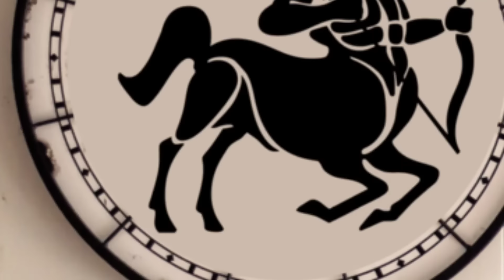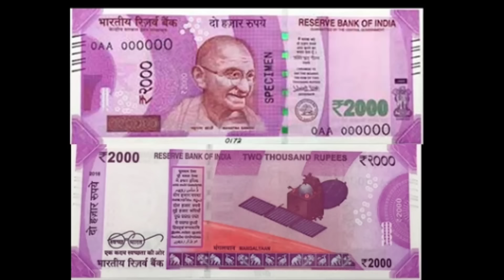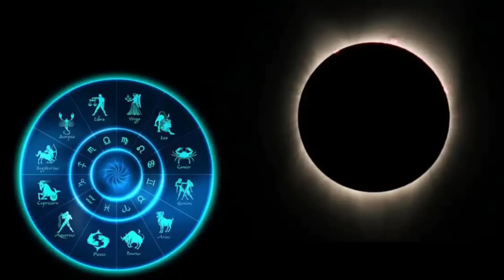அடுத்த 7 நாள் விதியின் ஆட்டம் ! தனுசு ராசிக்கு இது நடக்கும் ! விதி மாறி நடக்கும் விபரீதம் !westar